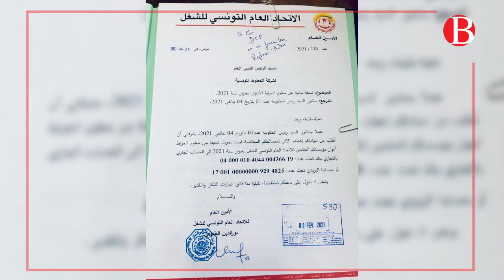Les raisons du limogeage de Olfa Hamdi